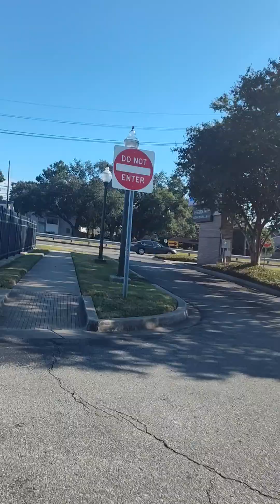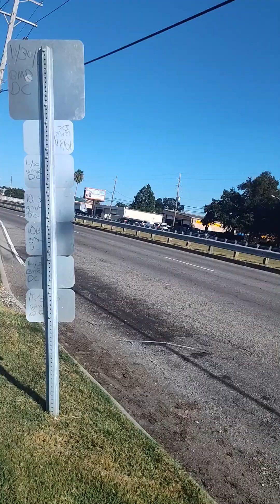gangstalking 08/23/2024 - A